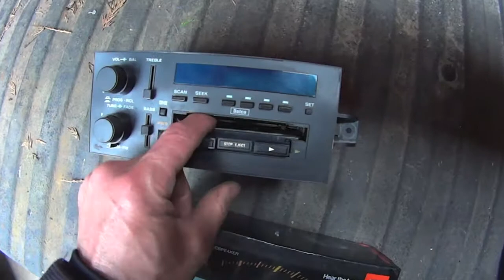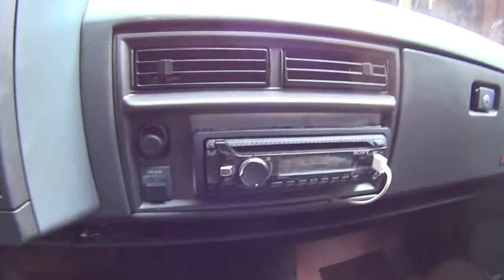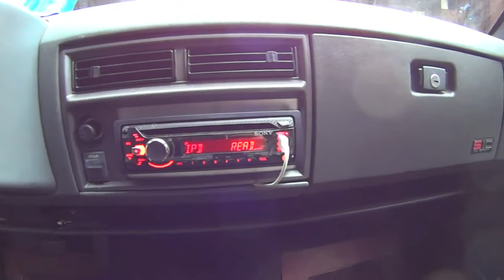Replacing the front speakers with 4x6 JBL's 1988 S10 Blazer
With some material removed it is possible to fit 4x6 JBL speakers in the dash.